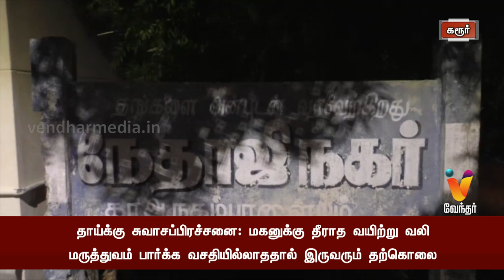தாய்க்கு சுவாசப்பிரச்சனை மகனுக்கு தீராத வயிற்று வலி வசதியின்மையால் தாய் மகன் தற்கொலை